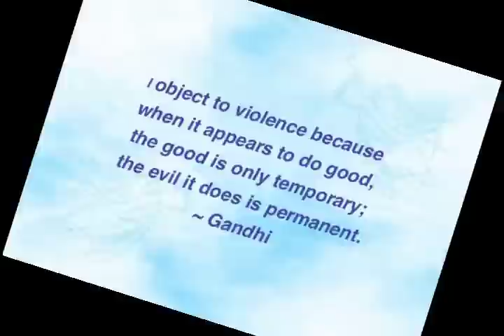ahimsa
Learn the meaninig of Ahimsa